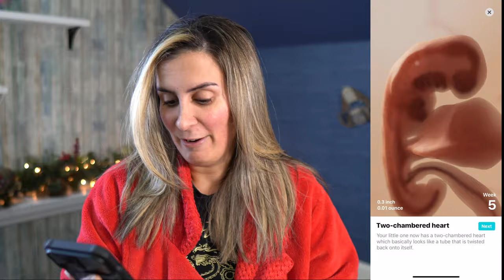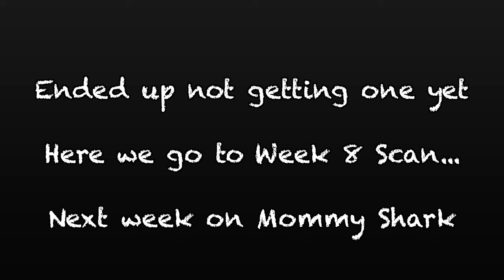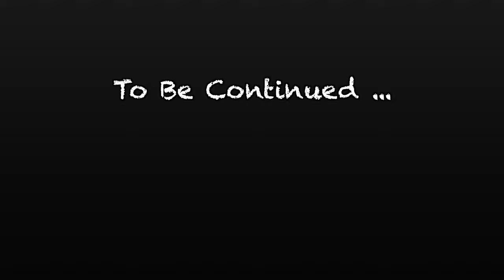Week 5 to 7 Pregnancy Update | Feeling little to no pregnancy symptom Week by Week Pregnancy Vlog 11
Feeling no pregnancy symptoms but Pregnant, am I pregnant? Week by week pregnancy update. I use baby doppler to check baby heartbeat then head to week 8 ultrasound scan.

Do you have questions about motherhood, breast pumping, content creation or growing your channel on YouTube?